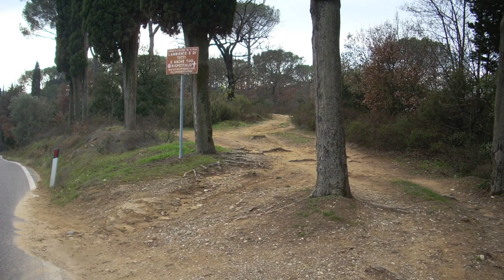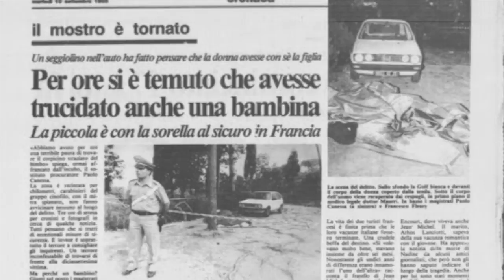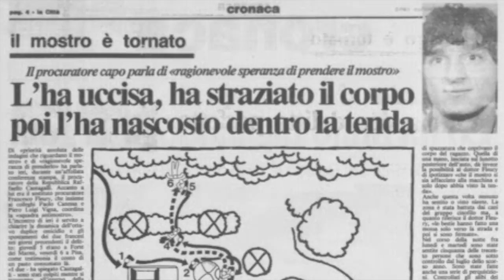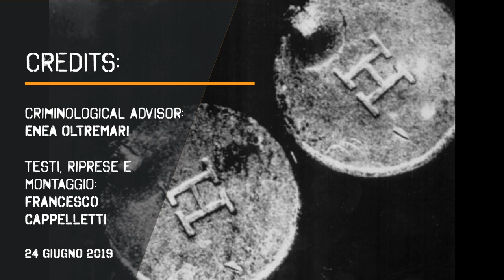Mostro di Firenze - Luca Santucci e la scoperta dell'omicidio a Scopeti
Ottobre 2019 - Focus on vol. 4 - Luca Santucci